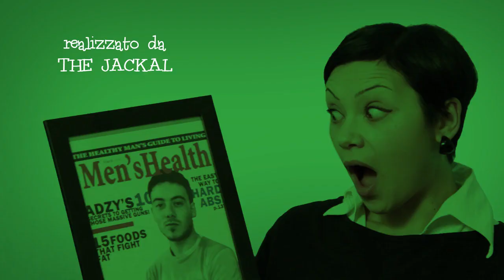Da Trieste in Giù - Più Sani Più Scemi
Osservatorio settimanale di Anna Trieste sui fatti e misfatti della settimana, da Trieste in giù.